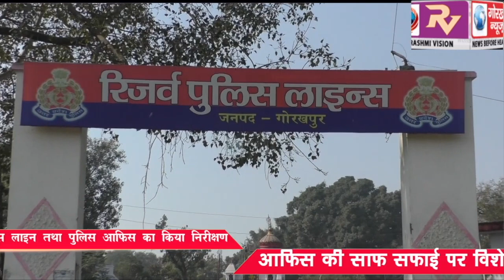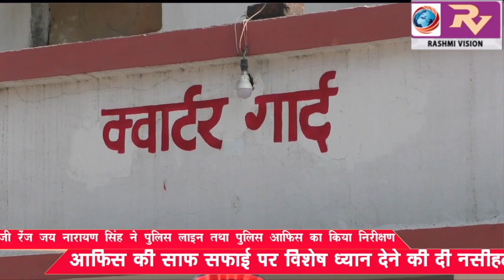आईजी रेंज जय नारायण सिंह ने पुलिस लाइन तथा पुलिस ऑफिस का किया निरीक्षण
आईजी रेंज जय नारायण सिंह ने पुलिस लाइन तथा पुलिस ऑफिस का किया निरीक्षण, ऑफिस की साफ सफाई पर विशेष ध्यान देने की दी नसीहत